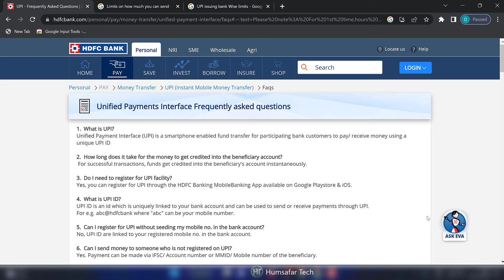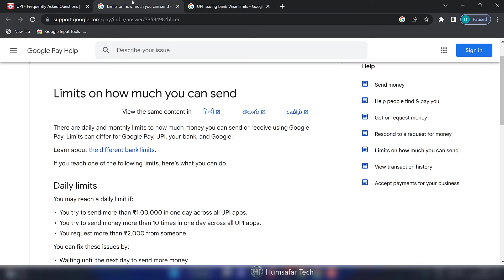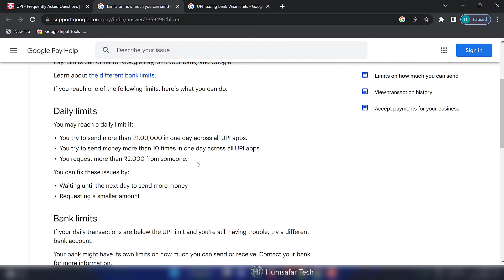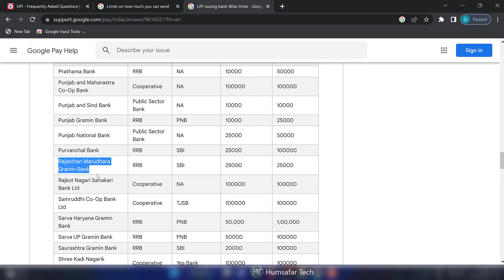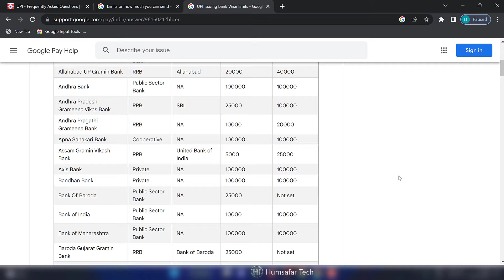Google Pay Money Transfer Limit Per Day | How Much Money Send by G Pay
In this video you will learn about the daily limit of Google Pay and UPI Money Transfer.

इस वीडियो में आप गूगल पे और यूपीआई मनी ट्रांसफर की दैनिक सीमा के बारे में जानेंगे।

Frequently Asked Questions:
upi money transfer limit per day
how much money send by g pay
maximum transaction limit in gpay
google pay money transfer limit per day
maximum amount transfer limit in google pay
गूगल पे से एक दिन में कितने पैसा ट्रांसफर कर सकते हैं ?
google pay se ek din me kitna paisa transfer kar sakte hain